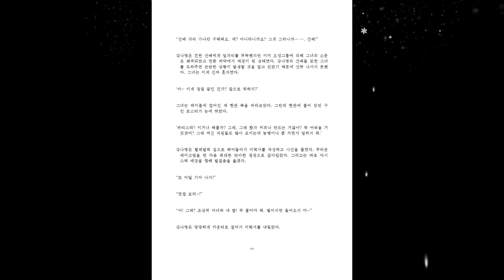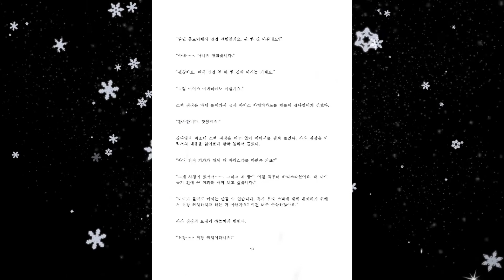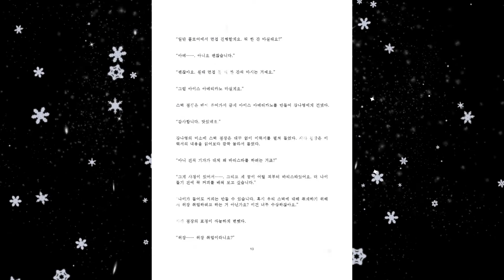[오디오북] 별콩다방 스벅 1화 자바칩 프라푸치노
본 소설은 픽션이며 등장하는 인물,사진, 조직 및 배경은 실제와 어떠한 관련도 없음을 밝힙니다.